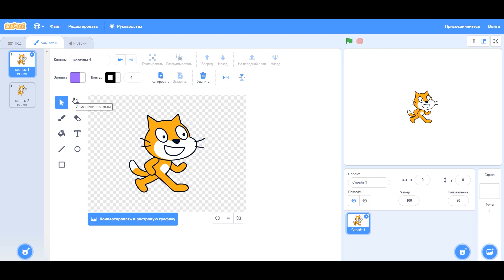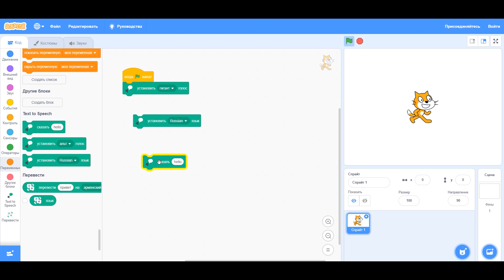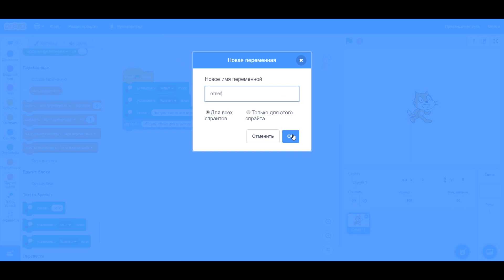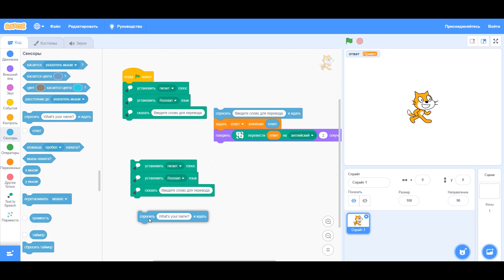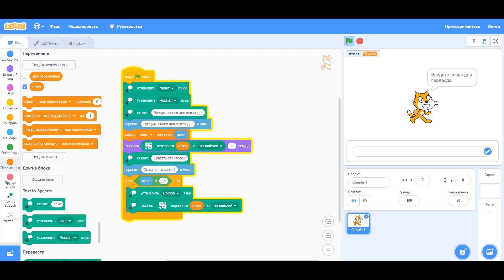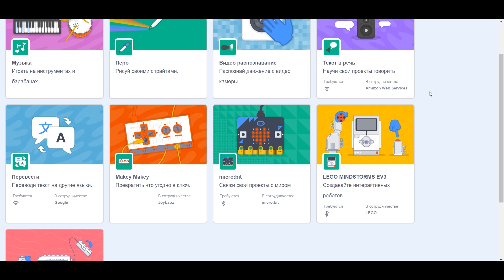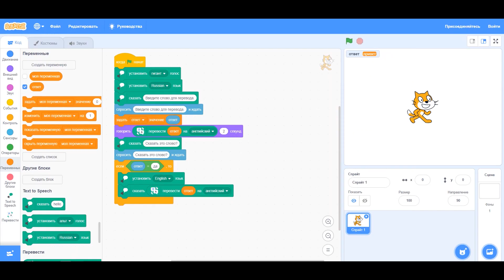Scratch 3.0 полный обзор.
Всем привет! Сегодня я покажу и расскажу какие изменения пережил Scratch в новой версии Scratch 3.0, а также расскажу про фичи которые появились в этой версии Scratch. Хорошего просмотра и программирования :)